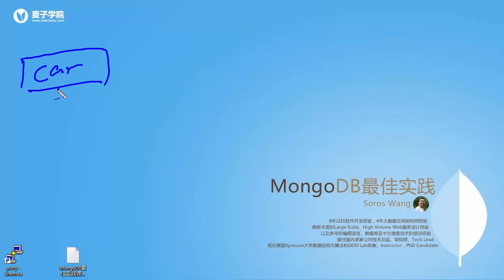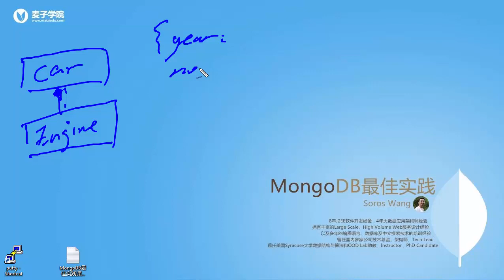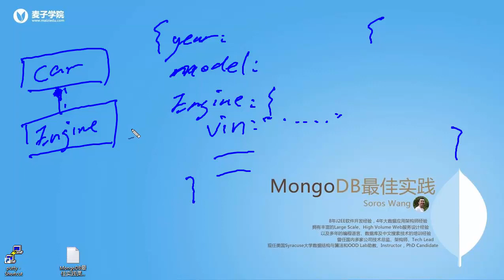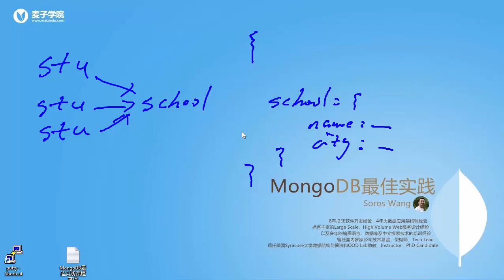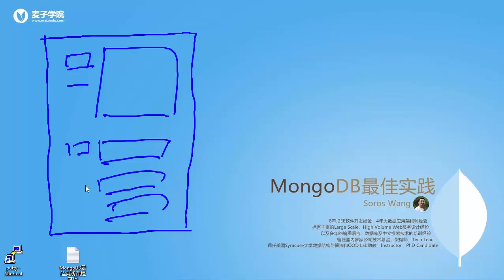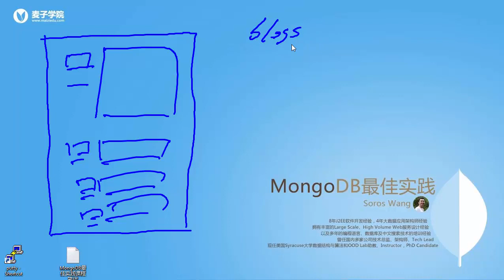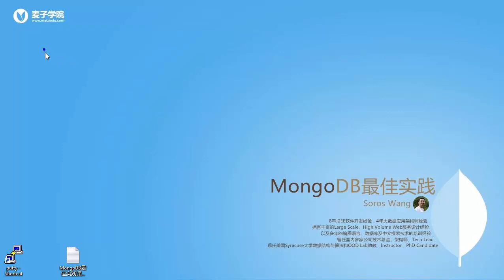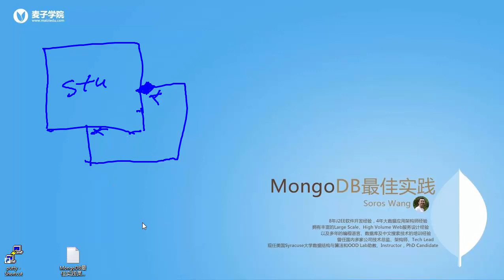Mongodb最佳实践7 内嵌对象